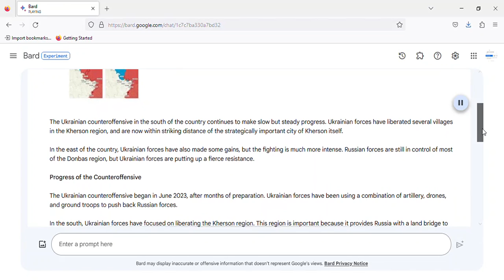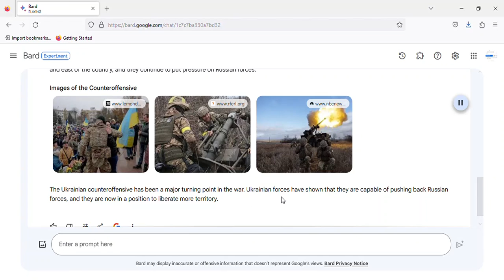Latest Ukraine counteroffensive today